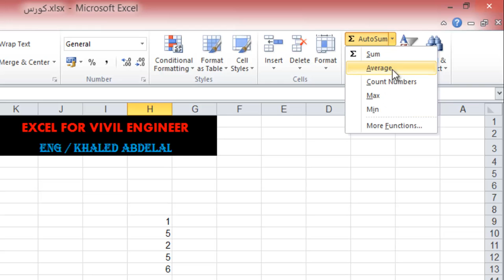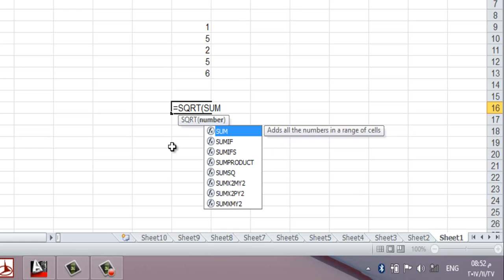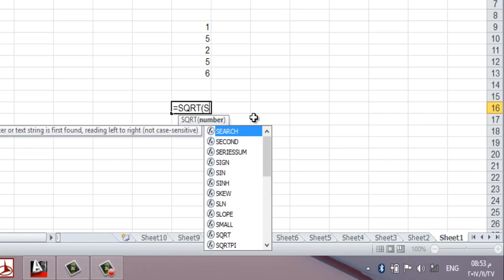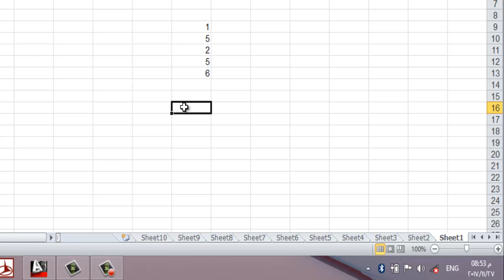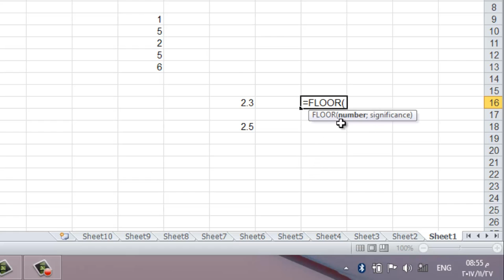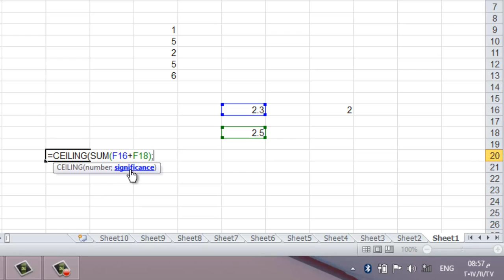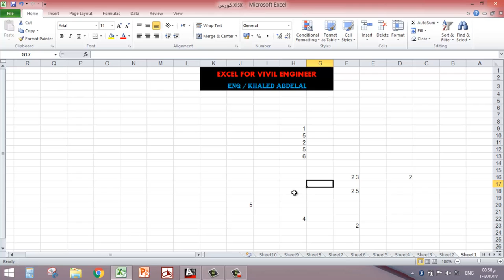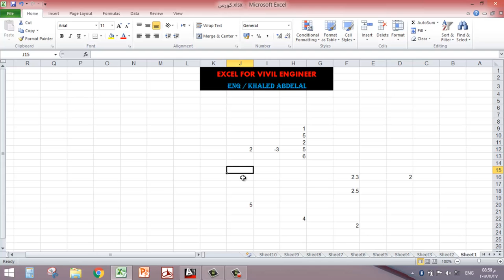الدرس الثالث الإكسل من الصفر حتى الإحتراف للمهندس المدني